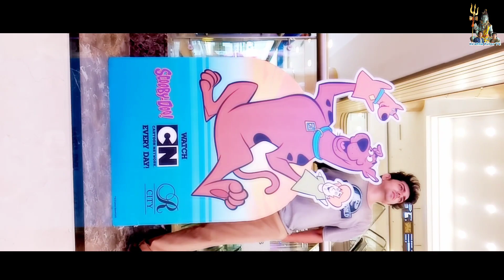Cartoon Network - Superhero Summer